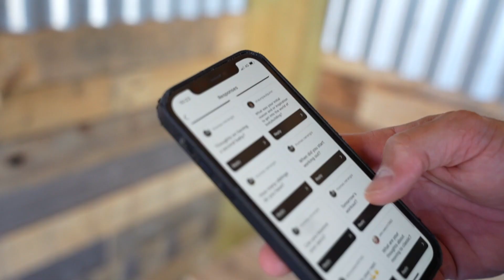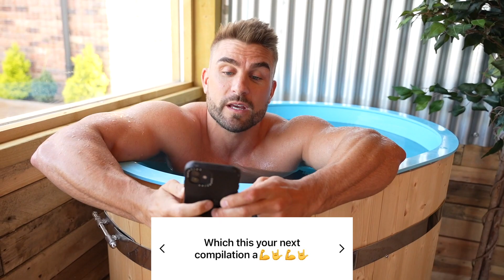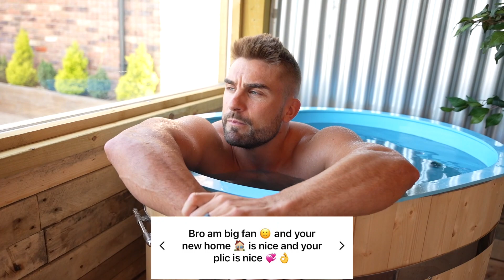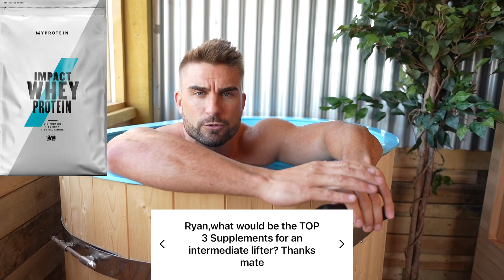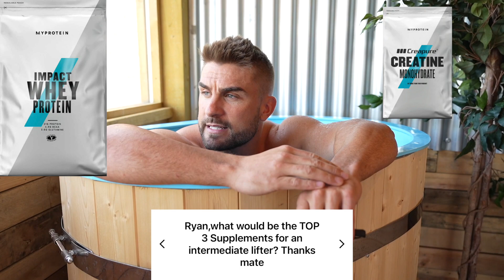LIFE/BODYBUILDING Q&A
Hey guys!

Welcome back to the channel! Join me for a chilled Q&A this Sunday!

Who are two people you guys look up to?